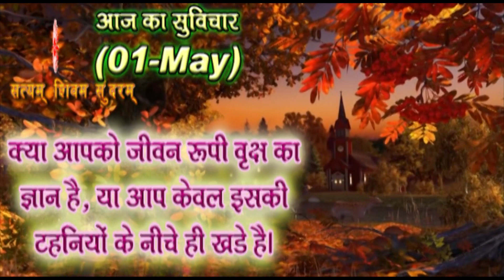01_May_Video Slogan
Hello, Dear & Respected divine brother's and Sister's,  -- OMSHANTI
Welcome to "Satyam Shivam Sundaram Art Group",
This group made for to learn "How to live the life in this hard world" and make yourself happy every time.
For this we prepare musical videos of daily slogans.
This slogans will motivate your life. Also we add time to time some science lectures, Spiritual lectures, Musical videos, Science related important information etc. and lot of fun. So please keep in touch with us in coming videos.

If any suggestion from your side "Suggestion welcome" please send your mail

We will think on it and try to improve our channel

Your Divine brother
B K Abhijeet bhai and the team of SSS (Satyam Shivam Sundaram) Art group.